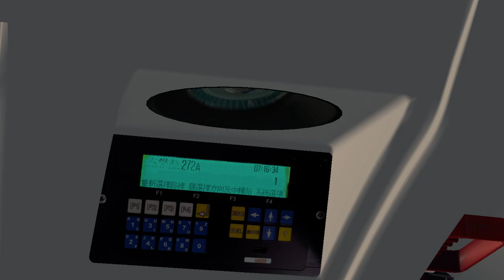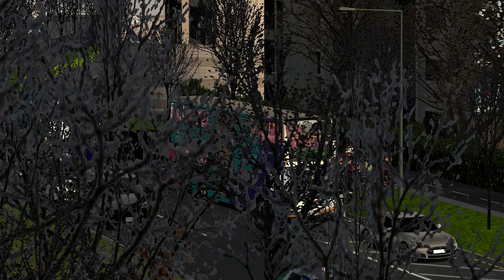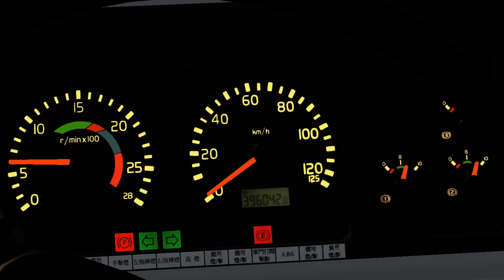[New Tune] OMSI2 KMB AVBE(voith) 272A 大學站↺白石角(循環線)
Route. 272A 大學站↺白石角(循環線)
用車:AVBE73 NE2499(K-spare)
Map: OMSI 2 Map - New Territories East 新界東
Bus: Bus: Volvo_B9TL_AlexanderDennis_KMB_WL (NO LINK)
Bus addon: Voith Tune, Dashboard Gary0114 (NO link)
Bus Sticker: Hugo edit (NO LINK)
Repaint: Volgren Workshop 海殷工作室(MP6528 MP8201 MT1969 MU5012 repaint)